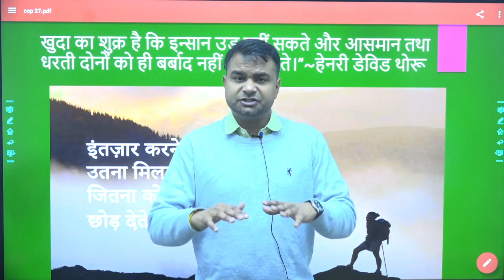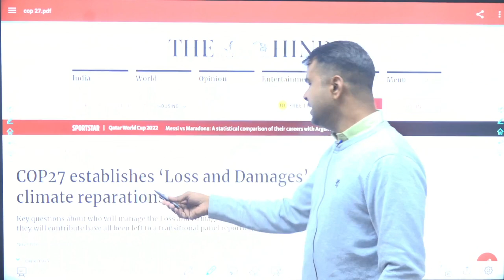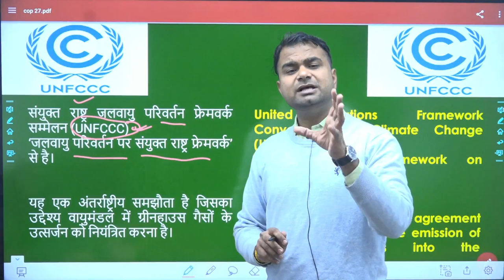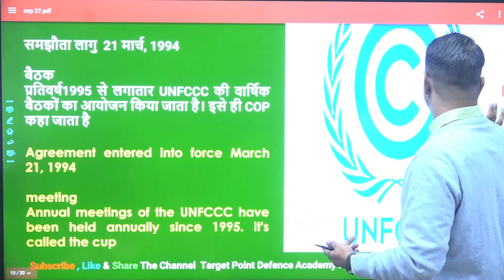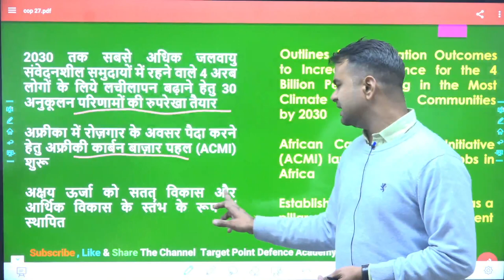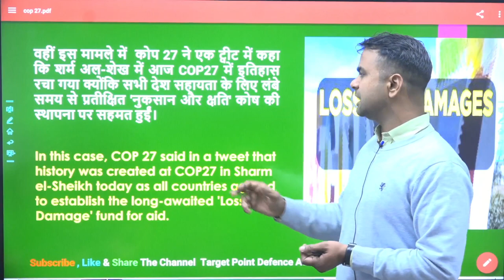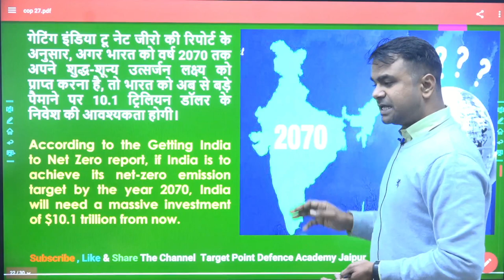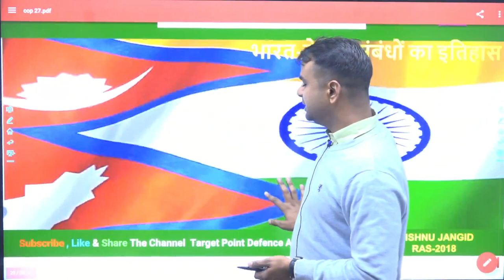Conference of the Parties (COP) | - UNFCCC United Nations Climate Change conference (COP/CMP/CMA)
A conference of the parties is the supreme governing body of an international convention. It is composed of representatives of the member states of the convention and accredited observers

The United Nations Climate Change Conferences are yearly conferences held in the framework of the United Nations Framework Convention on Climate Change.

संयुक्त राष्ट्र जलवायु परिवर्तन सम्मेलन संयुक्त राष्ट्र जलवायु परिवर्तन रूपरेखा सम्मेलन के ढाँचे में आयोजित वार्षिक सम्मेलन हैं
They serve as the formal meeting of the UNFCCC parties (Conference of the Parties, COP) to assess progress in dealing with climate change, and beginning in the mid-1990s, to negotiate the Kyoto Protocol to establish legally binding obligations for developed countries to reduce their greenhouse gas emissions

United Nations climate change conferences have grown exponentially in size over the past two decades—from small working sessions into the largest annual conferences currently held under the auspices of the United Nations—and are now among the largest international meetings in the world. The intergovernmental negotiations have likewise become increasingly complex and involve an ever-increasing number of officials from governments all over the world, at all levels, as well as huge numbers of representatives from civil society and the global news media.

These conferences are the foremost global forums for multilateral discussion of climate change matters, and have an incredibly busy schedule. The conferences, which rotate annually among the five United Nations regional groups, serve as the formal meetings of the Conference of the Parties (COP), the Conference of the Parties serving as the meeting of the Parties to the Kyoto Protocol(CMP) and the Conference of the Parties serving as the meeting of the Parties to the Paris Agreement (the CMA).

They also include sessions of the subsidiary bodies (the SBSTAand the SBI) and any ad hoc negotiating groups. The UNFCCC secretariat supports all institutions involved in the negotiations, as well as the Bureau of the COP/CMP/CMA, which is the executive body that advises the President of the conference.

Meetings of the Conference of the Parties (COP/CMP/CMA):

The Conference of the Parties – meeting as COP, CMP and CMA – serves two main purposes:

1. To review the implementation of the Convention, the Kyoto Protocol and the Paris Agreement, respectively; and

2. To adopt decisions to further develop and implement these three instruments.

The latter can include establishment of any subsidiary bodies that are deemed necessary. Parties may also negotiate and adopt new legal instruments, like the Paris Agreement adopted by the COP in 2015 or the Doha Amendment to the Kyoto Protocol adopted by the CMP in 2012.

The conduct of the meetings follows certain rules (the so-called UNFCCC draft rules of procedure that are being applied by the COP, CMP, CMA and their subsidiary bodies). The brokering of agreed outcomes within the collective decision-making framework of the COP/CMP/CMA, however, is often a highly complex exercise which involves negotiation and compromise.

The conduct of the meetings and brokering of agreements within the collective decision-making framework of the COP therefore involves negotiation and compromise.

his video covers the given topic, ‘UNFCCC COP 27’ in the following structure:
1. Why in News?
2. Key Highlights
3. India’s Participation
4. About UNFCCC-Conference of Parties (COP)
5. Important Conference of Parties